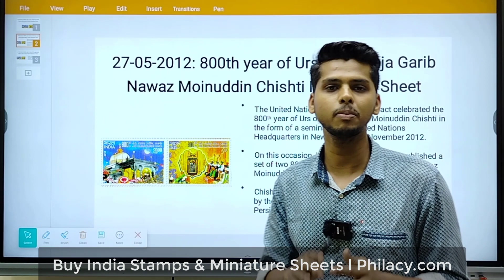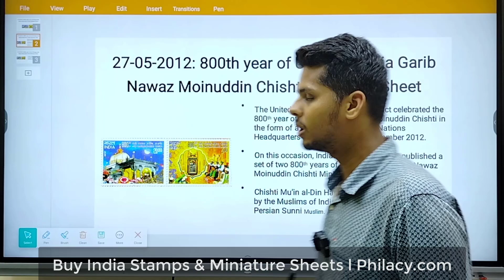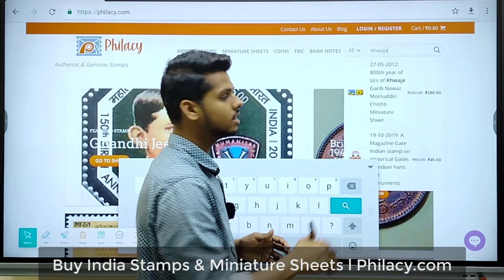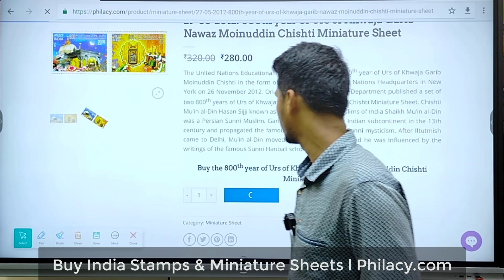27-05-2012: 800th year of Urs of Khwaja Garib Nawaz Moinuddin Chishti Miniature Sheet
800th year of Urs of Khwaja Garib Nawaz Moinuddin Chishti Miniature Sheet

On the occasion of the 800th year of Urs of Khwaja Garib Nawaz Moinuddin Chishti, the Indian Post Department released two miniature sheets. He was basically known as Garib Nawaz by the Muslim community of India. After Iltutmish came to Delhi, Mu’in al-Din moved from Delhi to Ajmer and he was influenced by the writings of the famous Sunni Hanbali scholar.